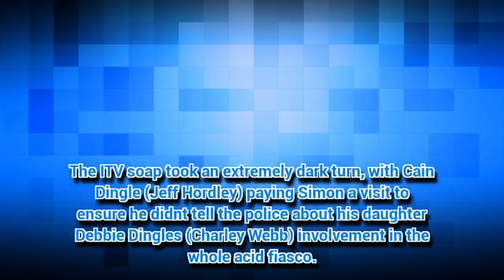Emmerdale rocked by second acid attack horror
EMMERDALE was slapped with over 200 Ofcom complaints after Simon McManus (Liam Ainsworth) threw acid in Ross Barton's (Michael Parr) face.